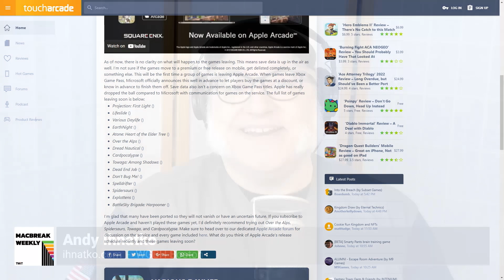The Future of Apple Arcade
On MacBreak Weekly, the panel discusses about the 15 games leaving Apple Arcade soon and what the future could entail for the service.

Hosts: Mikah Sargent, Andy Ihnatko, Alex Lindsay, and Jason Snell